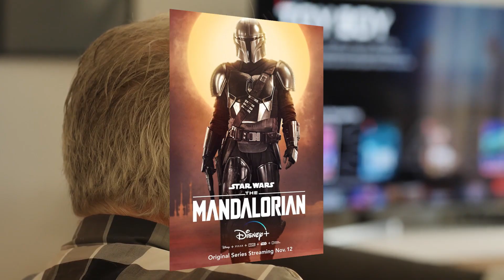Что показали в трейлере 3 сезона Мандалорца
Телеграм канал

Сегодня поговорим о тайнах и секретах 3 сезона "Мандалорца". В грядущем сериале нам привезли много интересных сюрпризов. Грогу повзрослел, Бо Катан готовится забрать темный меч, а Мандалорка Сабина Врен вернулась и будет сражаться за свой клан. Ведь если бы Мандалорка Сабина Врен не вернулась - Дину Джарину точно пришел бы конец. А так как Мандалорка Сабина Врен вернулась - значит теперь есть все шансы на победу!